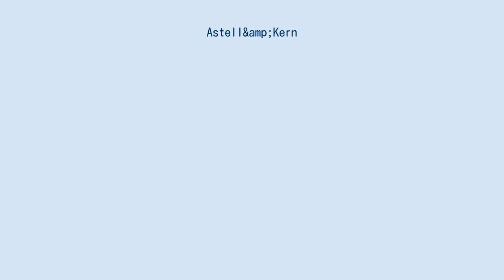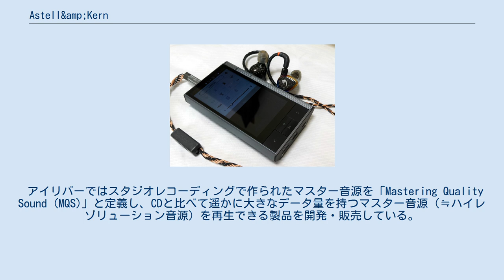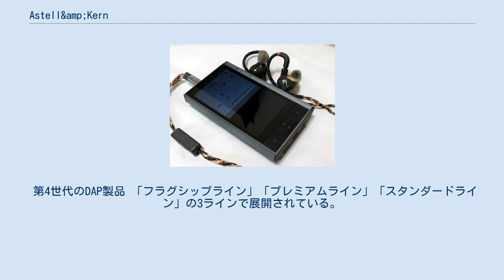Astell&amp;Kern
Astell&Kern（アステル アンド ケルン）は、韓国ドリームアスカンパニー社のオーディオブランドであるアイリバーの、高価格帯Hi-Fiオーディオシリーズ。
 Astellは古代ギリシャ語で「星」、Kernは「中心」を意味する。
当初、日本語読みは 「アステル アンド カーン」とする予定だったが、日本の輸入販売代理店（旧マウスコンピュータ、現：アユート）が意見し、カーン→ケルンとなった経緯がある。
 アイリバーは従来、デジタルオーディオプレーヤー (DAP) の低・中価格帯製品を投入し、一定の評価を得ていた。
しかし2010年代以降、MP3など高圧縮の非可逆圧縮音源の再生を目的とした従来のDAPはコモディティー化して市場が縮小し、かつiPodやスマートフォンなど同機能をもつ他の製品と競合していた。
 従来からのMP3プレーヤーとは一線を画し、差別化すべく、2012年初頭から本物のオーディオプレーヤーを作ることを目標とし、市場調査と製品開発を進め、2012年10月に最初の製品を投入した。
 デジタルオーディオプレーヤーおよびイヤフォン・ヘッドフォンをメインとし、一部を除き、いずれの製品も日本国内では実売（消費税抜き）10万円以上の高価格帯となる。
 アイリバーではスタジオレコーディングで作られたマスター音源を「Mastering Quality Sound (MQS)」と定義し、CDと比べて遥かに大きなデータ量を持つマスター音源（≒ハイレゾリューション音源）を再生できる製品を開発・販売している。
DAP製品は大学などの研究機関に協力を仰ぎ、イヤフォン・ヘッドフォンに関しては他社との協業で製品開発を行っている。
 ここでは日本で販売されているおもな製品について記載する。
 DAP 第1世代のDAP製品 第2世代のDAP製品 第3世代のDAP製品 KANN (DAP) および Layla Universal Fit (IEM) 「コア・ライン」「カジュアル・ライン」「パフォーマンス・ライン」の3ラインで製品展開している。
 第4世代のDAP製品 「フラグシップライン」「プレミアムライン」「スタンダードライン」の3ラインで展開されている。
 イヤフォン・ヘッドフォン 据置型オーディオ その他 など。